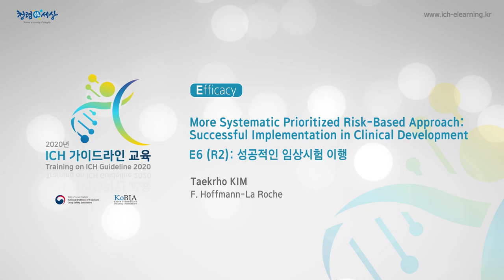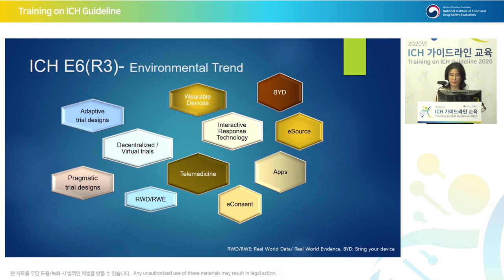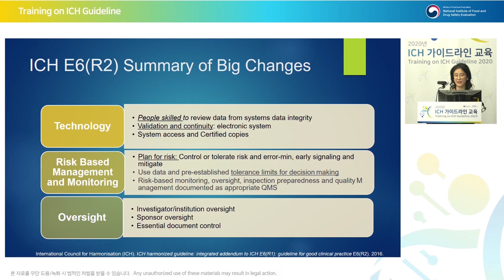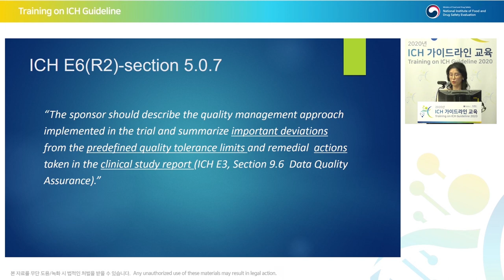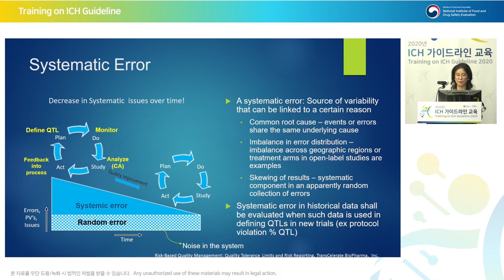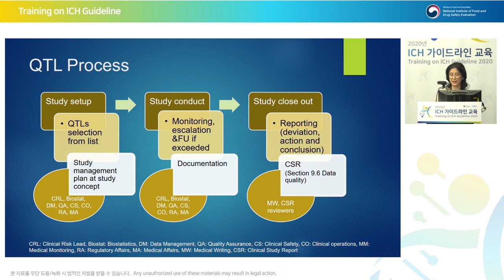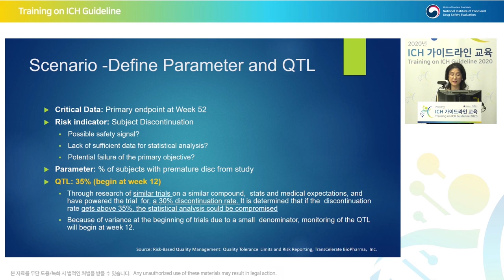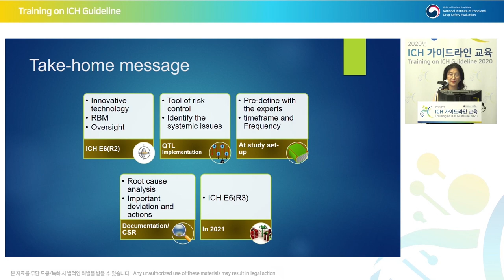[Efficacy] E6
E6 (R2): More systematic prioritized risk-based approach: successful implementation in Clinical Development
E6 (R2): 성공적인 임상시험 이행
김택로 박사 (F. Hoffmann-La Roche)